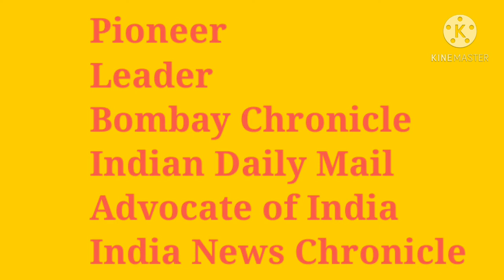+1 Journalism/Unit 3/Part 6/ History of Newspapers/ Frank Moraes / K. Rama Rao